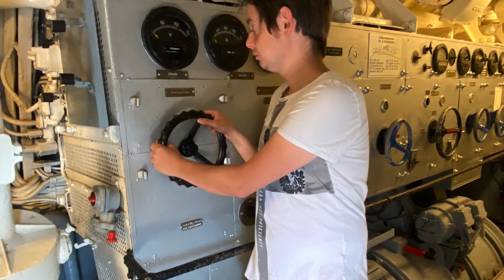Die Sonnenseite der Kieler Förde - Laboe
Das wohl bekannteste Wahrzeichen, das Marine-Ehrenmal
Es Erinnert an die gefallenen Seeleute beider Weltkriege. Am 8. August 1927 fand die Grundsteinlegung des 72 Meter hohen Turms durch Admiral Reinhard Scheer statt. Der Bau des Ehrenmals geht auf einen Beschluss des Delegiertentages des Deutschen Marinebundes vom 6. Juli 1925 zurück. Die Grundidee zum Bau des Marine-Ehrenmals ging von Wilhelm Lammertz (Kaiserliche Marine) aus. Der Entwurf des Architekten Gustav August Munzer aus Düsseldorf wurde zur Ausführung bestimmt.